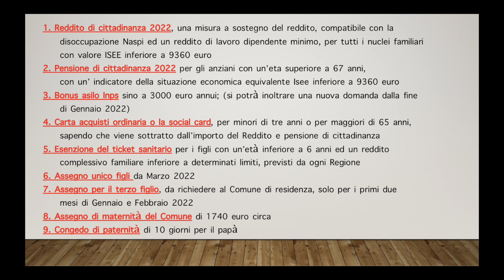START NA?! DECRETO FLUSSI 2022; 9 na BONUS ngayong 2022! Sanatoria 2020 BAKIT WALA PANG RESULT?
Ciao RAGA, musta na ga?
I am saving every time I send money home with Rewire. If you sign up to Rewire using my link, you will get 3 free transfers.

9 na mga BONUS PER FAMIGLIE ngayong 2022...
Follow up VLOG, Decreto FLUSSI 2021/2022 START NA NG ONLINE APPLICATION? What are the dates to be remembered?
SANATORIA 2020 ALAMIN BAKIT WALA pang RESULT!